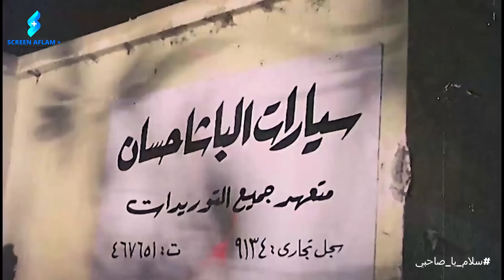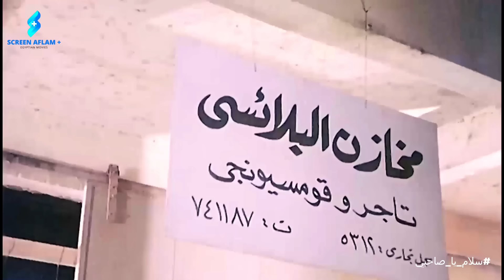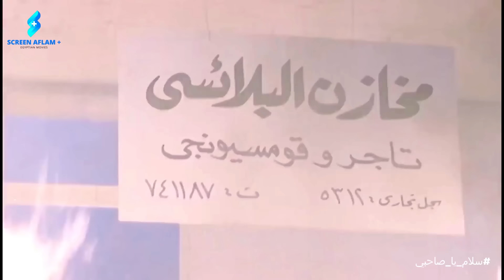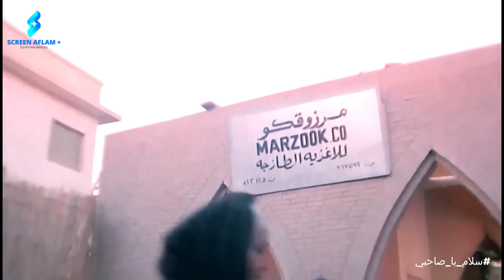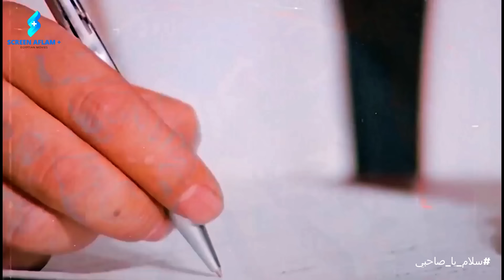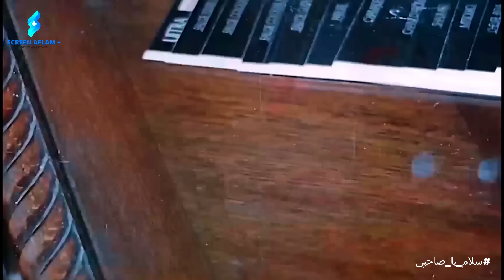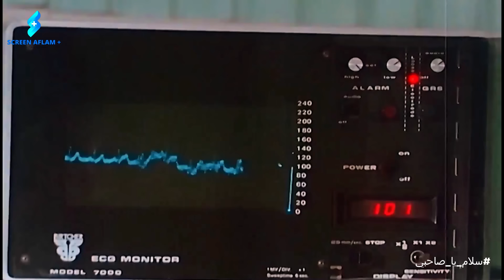أقوى أفلام الأكشن | فيلم المشاغب | بطولة الزعيم عادل إمام وسعيد صالح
يدور العمل حول الصديقان مرزوق وبركات اللذان يعملان مع البائعة المتجولة بطة على عربتها في تجارة البطيخ، ويعجب بهما الملك الجيار والذي يعمل بتجارة السيارات المسروقة، ويعملا معه إلى أن ينافساه ويصبحا تهديدًا لنفوذه، فيقرر إزاحتهما من طريقه.

ﺇﺧﺮاﺝ: نادر جلال (مخرج)  سمير حافظ (مخرج مساعد)  (المزيد)
ﺗﺄﻟﻴﻒ: صلاح فؤاد (قصة وسيناريو وحوار)
طاقم العمل: عادل إمام  سعيد صالح  سوسن بدر  محمد الدفراوي  مصطفى متولي  أحمد لوكسر